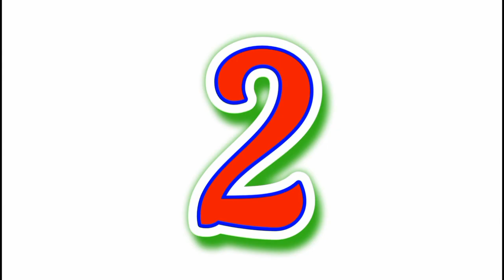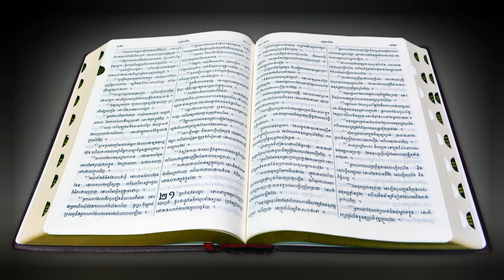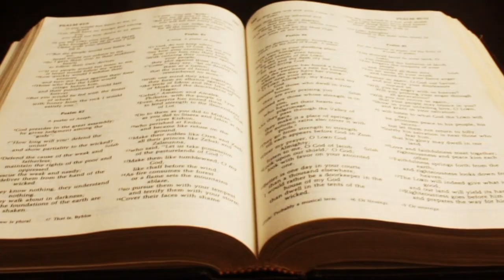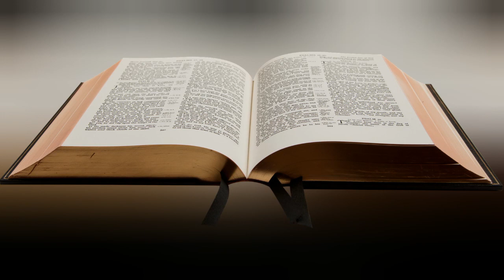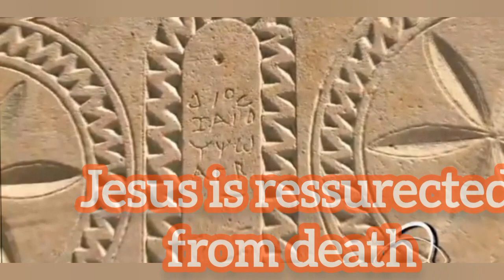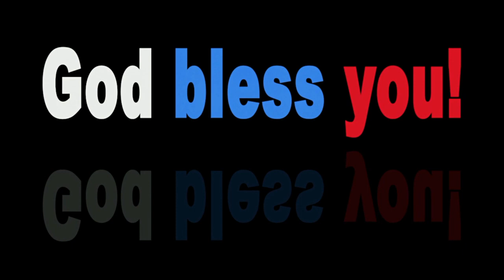Yeshu ka punarutthan ka praman || Yesu masih firsebji utha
Your query - In this video I have explained about the archeological proof of Jesus Christ resurrection. So let's get started.

BIBLICAL TREATMENT
Yeshu ka punarutthan ka sabut
Yeshu ka punarutthan ka praman
Yesu masih firsebji utha
Sabutke saath yeshu Masih ki punarutthan
Sabut ke saath punarutthan ki sachai
Sachmai kya Yeshu murdonmai se ji utha
Sachmai Yeshuki jibit honeka asli sachai
Yeshu masih mout ko haraya tha
Prabhu Yeshu masih mout ko hatya ki
Koun murdonmaise ji utha
Koun murdon mai se jibit hua hai

WHATSAPP NUMBER